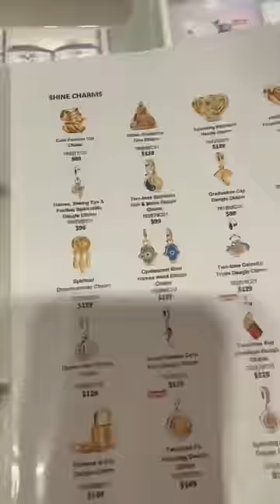💥Singapore la bracelet வாங்க போலாமா💥